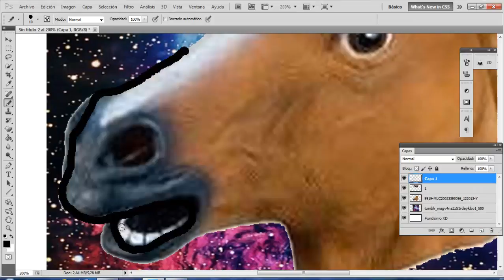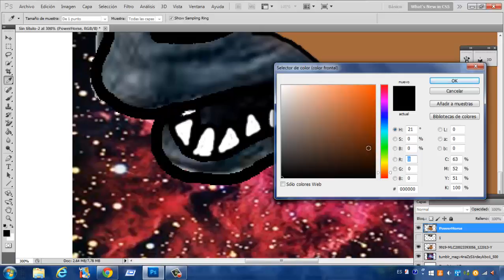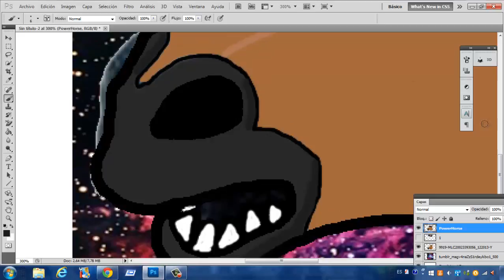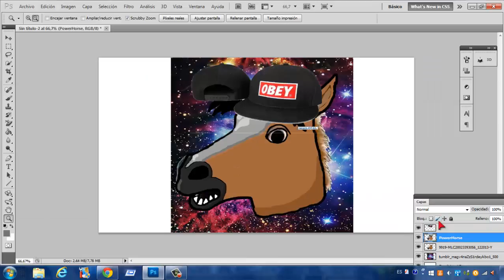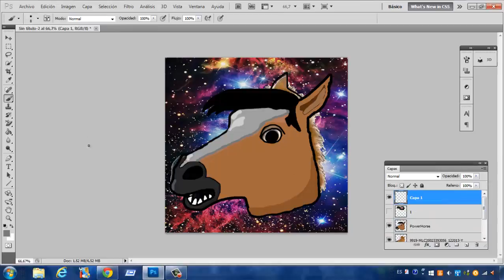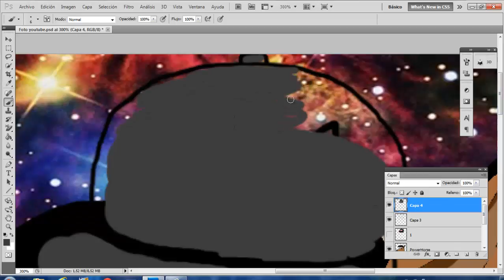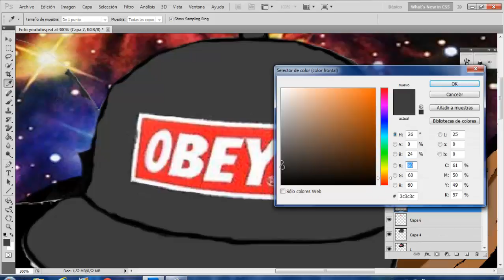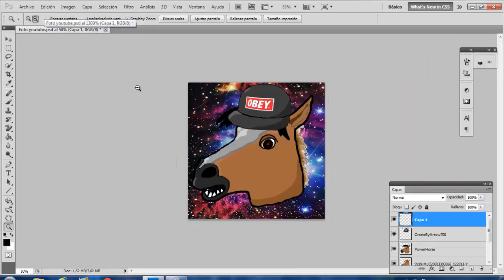Speed Art Caballo Cosmico drawing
Musica e info aquí.
Esa es nuestra nueva foto de perfil.
Porfabor manita arriba.

[Melodic Mid-Tempo] Jakin - Bonnie & Clyde (Exclusion Remix)

Razihel - Falcon Punch

No os preocupeis por los derechos porque son sin copiright i el canal creador se llama  MA Free  de  MA Music.

Video creado i editado por Arrow700.